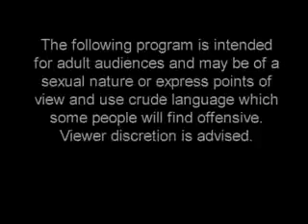WKUK If you think of a...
Whitest Kids U' Know
Season 1
Episode 8
Clip 1